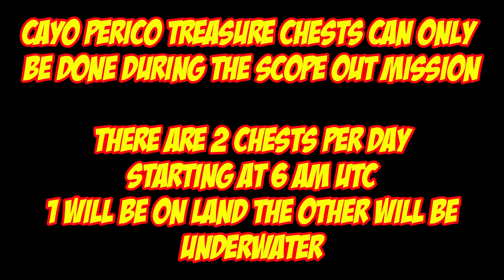Cayo Perico Treasure Chest Locations For Sept 30th 2024 | GTA 5 Online | The Cayo Perico Heist DLC